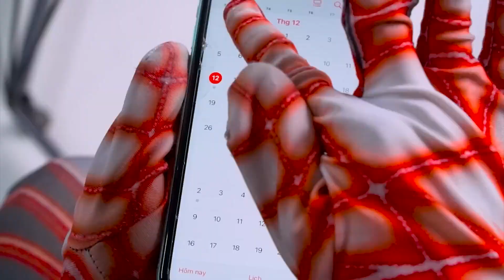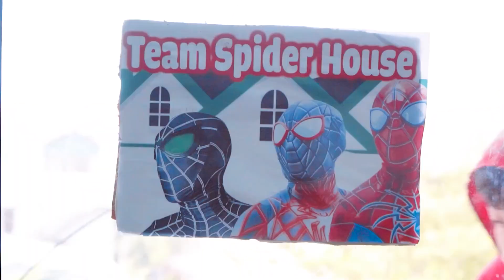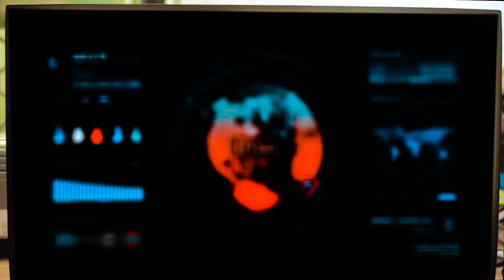SPIDER-MAN: ACROSS THE SPIDER-VERSE - "Calling" Official Lyric Video | SUPERHERO's Story ... #3